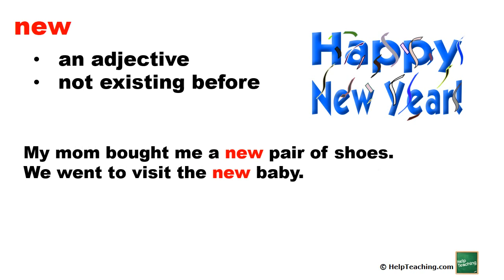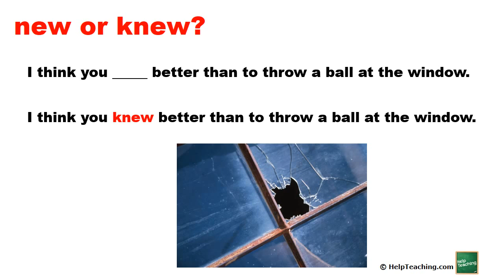new vs. knew | Commonly Confused Words Lesson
What's the big deal about new vs. knew? Find out the difference between new and knew in this commonly confused words lesson. This short video provides the definition and part of speech for each word. It also includes examples and practice exercises where students decide whether to use new or knew in a sentence.

This a great video to review the difference between knew and new in the elementary school, middle school, or high school classroom. It is also a great video for English language learners.

Look for commonly confused words worksheets and resources?